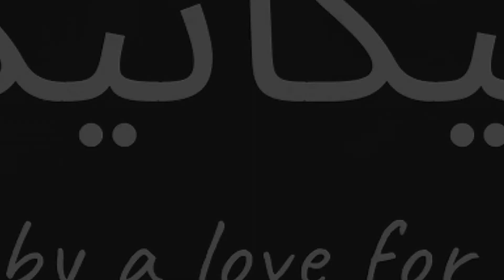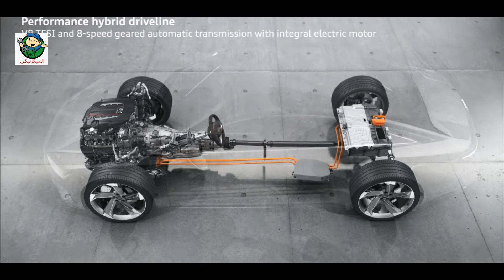audi A9 اودي 2021